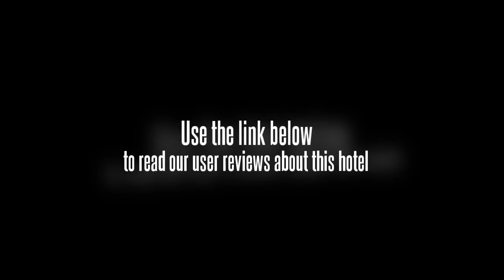JJ Residence Ko Phi Phi Don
Just 100 metres from the sandy shores of Tonsai Beach, JJ Residence is located on Phi Phi Island. It has an outdoor pool and a free shuttle from Tonsai Pier.

Featuring wood-panelled walls and Thai furnishings, air-conditioned rooms all come with private balconies. Each is equipped with a flat-screen cable TV and fridge.

JJ Residence is a 3-minute walk from the shopping centre. There are many restaurants and bars near the hotel.

Guests can take a leisurely swim at the outdoor pool. Safety deposit service is available at JJ Residence.